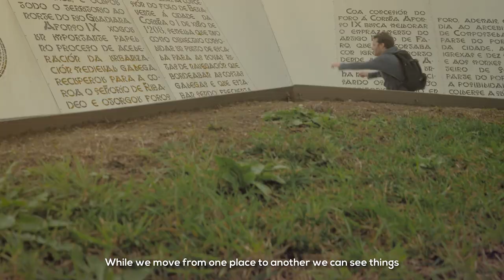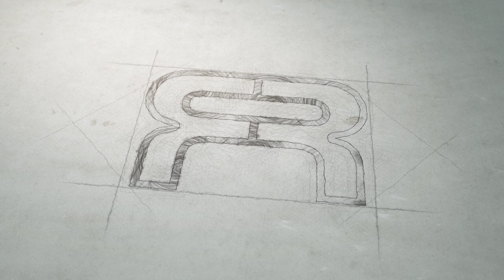FR IGOR skates presentation by Igor Cheremetieff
Igor Cheremetieff, former freestyle slalom world n°1 and former World Champion, is presenting us the new release of his FR promodel skate.